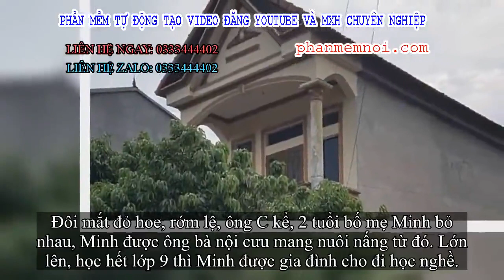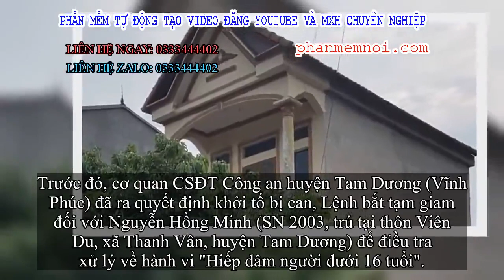✅ Nỗi đau xót của người ông có cháu trai hiếp dâm 2 em gái cùng cha khác mẹ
Đặt Mua  Qua ZALO 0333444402

✅Từ khi biết được sự việc cháu nội Nguyễn Hồng Minh (SN 2003) có hành vi hiếp dâm 2 em gái cùng cha khác mẹ với Minh là N.M.H (SN 2009) và cháu N.X.M (SN 2010), ông N.X.C (SN 1948, trú tại thôn Viên Du, xã Thanh Vân, huyện Tam Dương, Vĩnh Phúc) như ngồi trên đống lửa.
Càng thương cảm cho hai cháu gái bao nhiêu thì ông cũng càng giận Minh bấy nhiêu. Điều làm ông C không thể ngờ được rằng đứa cháu trai của ông lại đi xâm hại tình dục hai em gái cùng cha khác mẹ của mình.
Đôi mắt đỏ hoe, rớm lệ, ông C kể, 2 tuổi bố mẹ Minh bỏ nhau, Minh được ông bà nội cưu mang nuôi nấng từ đó. Lớn lên, học hết lớp 9 thì Minh được gia đình cho đi học nghề.

Khoảng tháng 7/2019, cháu M nói với mẹ rằng bị anh Minh xâm hại, thời gian sau đó, chị Xuân (mẹ cháu M) đã thông báo sự việc đến mọi người trong gia đình.
Theo ông C, sự việc nói trên khiến ông rất đau lòng, ông đã nhiều lần khuyên bảo chị Xuân nên xem xét kỹ lưỡng, để cho cháu Minh con đường lùi, nhưng không được.
Theo đó, vào khoảng tháng 9, sự việc được chị Xuân tố cáo đến cơ quan công an. Ngay sau đó, cơ quan công an đã nhiều lần vào cuộc điều tra.
"Khi biết sự việc, tôi có hỏi cháu tại sao mày lại làm thế, nó bảo nó tức nên nó làm. Nó tức bởi bố và dì không để ý đến cuộc sống của nó. Nó chẳng quan tâm đến thằng Minh nó chỉ quan tâm đến con đẻ của nó, do đó gây cái ức chế cho đứa bé…", ông C nói.
Cũng theo ông C, từ khi xảy ra vụ việc vợ chồng chị Xuân đã đưa hai cháu gái ra ngoài sinh sống.
Trước đó, cơ quan CSĐT Công an huyện Tam Dương (Vĩnh Phúc) đã ra quyết định khởi tố bị can, Lệnh bắt tạm giam đối với Nguyễn Hồng Minh (SN 2003, trú tại thôn Viên Du, xã Thanh Vân, huyện Tam Dương) để điều tra xử lý về hành vi "Hiếp dâm người dưới 16 tuổi".
Các quyết định đã được Viện KSND cùng cấp phê chuẩn.
Cơ quan công an xác định, từ khoảng tháng đầu năm 2019 đến nay, Minh đã nhiều lần thực hiện hành vi giao cấu với 2 cháu N.M.H và cháu N.X.M.
Sau khi xâm hại em gái, Minh đều đe dọa 2 cháu N.M.H và cháu N.X.M không được nói với ai.
Tháng 7/2019, sự việc bị bại lộ. Minh đã thừa nhận sự việc với ông nội. Tháng 9/2019, chị Xuân (mẹ đẻ hai cháu bé) đã có đơn tố giác đến Công an huyện Tam Dương.